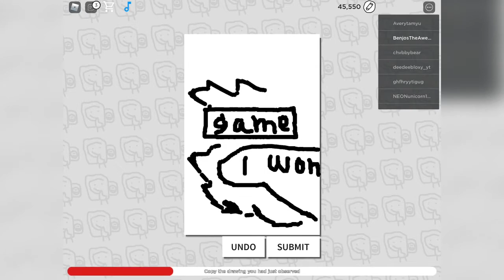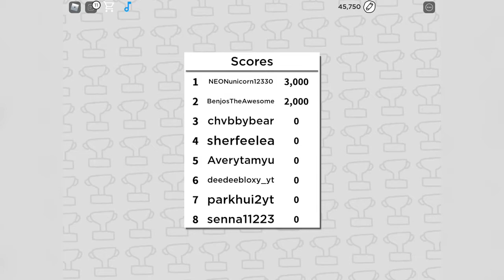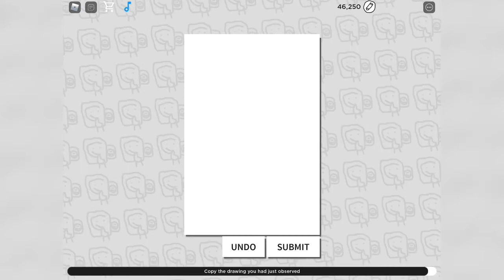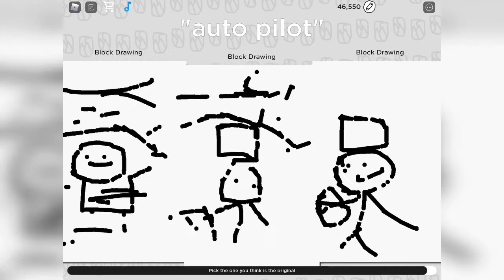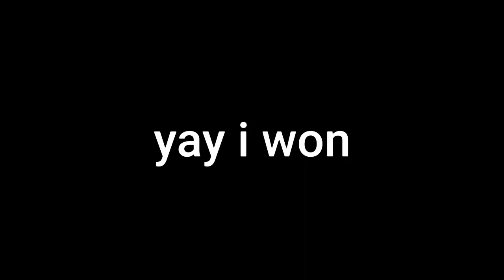Copyrighted Artists! | Roblox